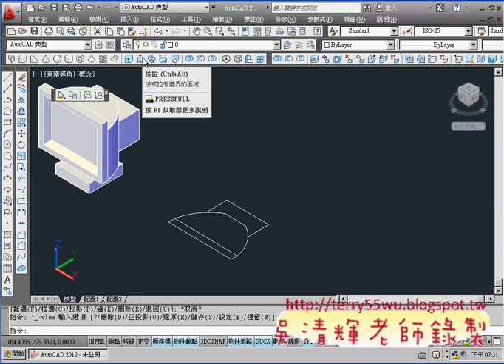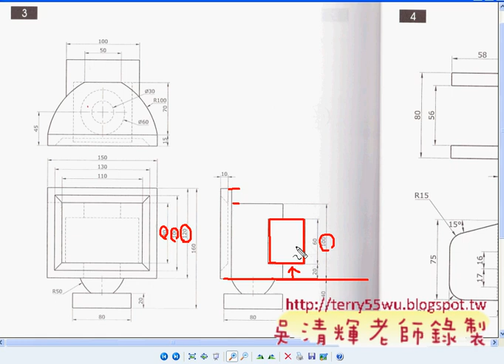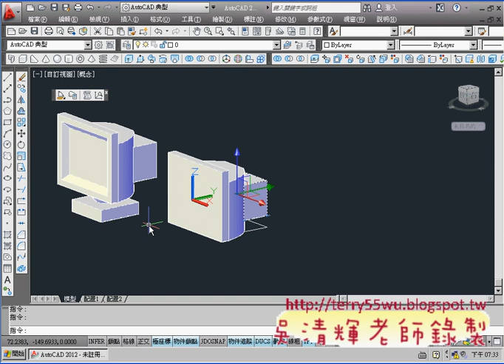02_第三篇範例3(主螢幕)(CAD2012_3D教學_吳老師提供)